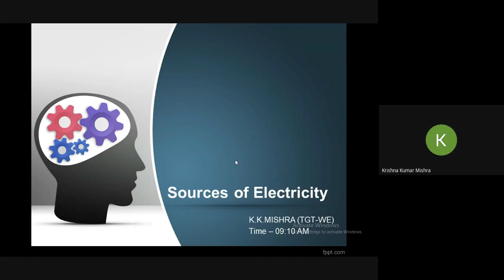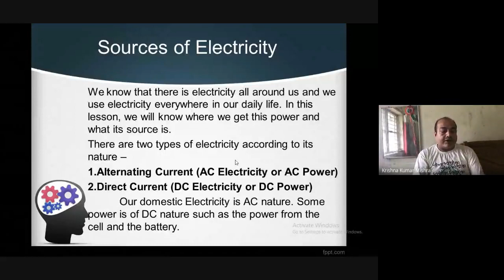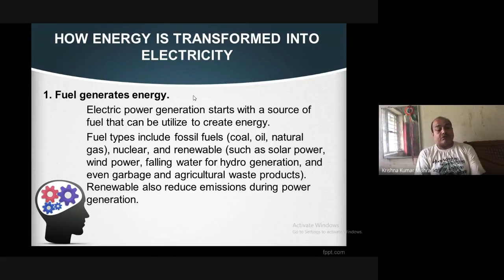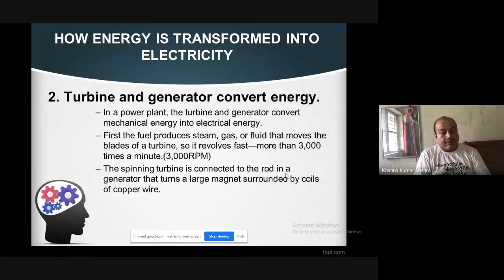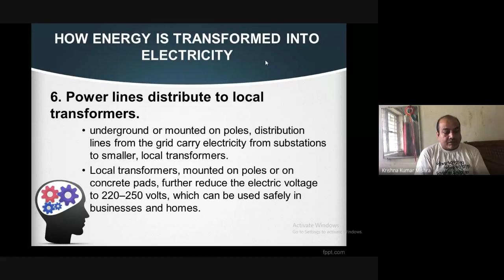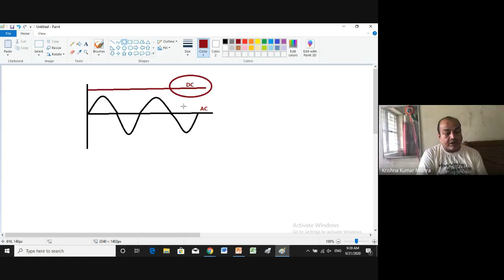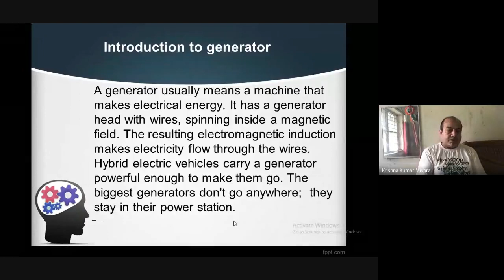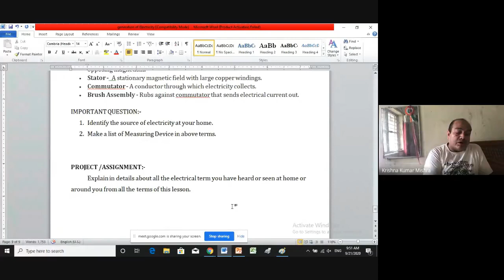Source of Electricity under Work Experience Subject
Recoded Class of Source of Electricity  under Work Experience Subject K K Mishra